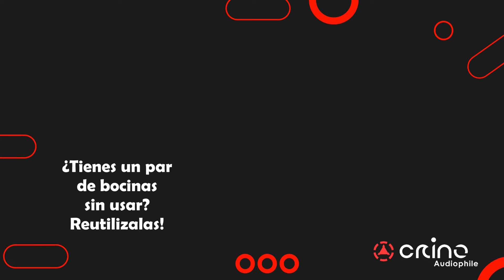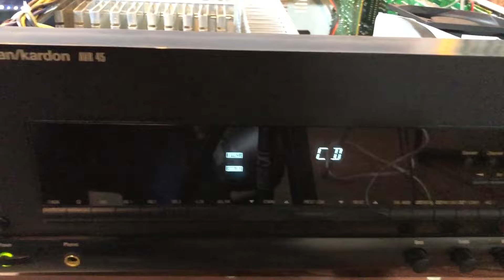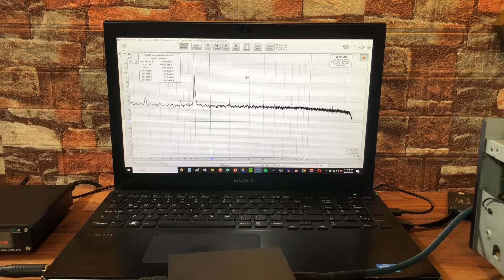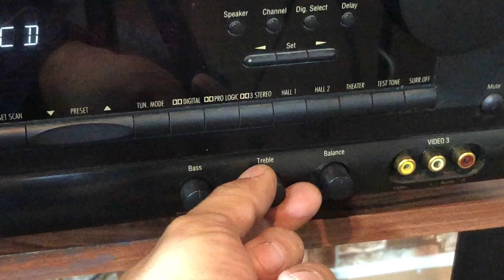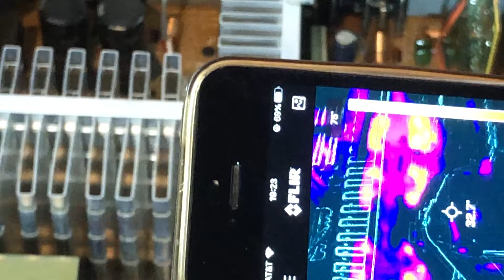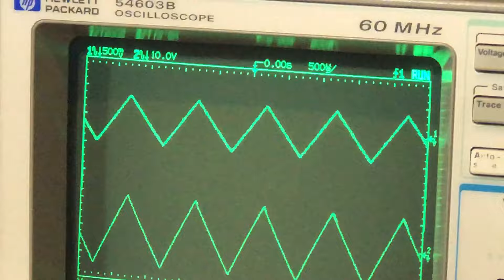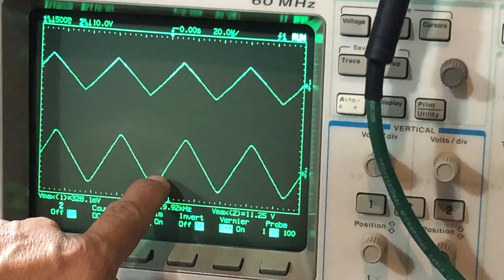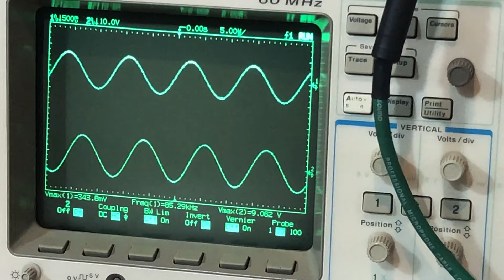Harman Kardon AVR45 | Pruebas dinámicas